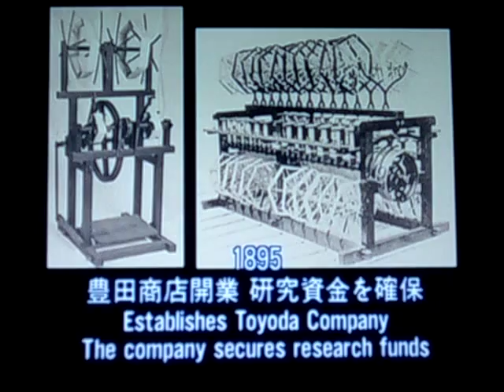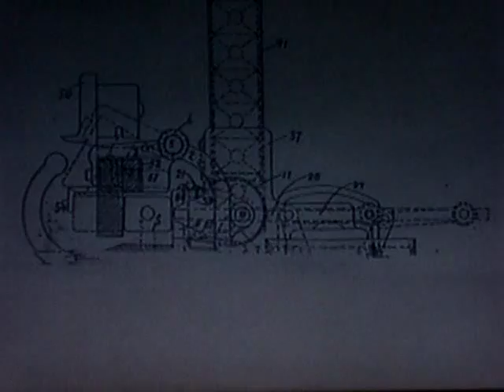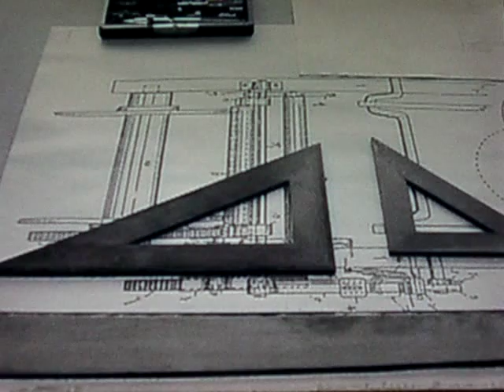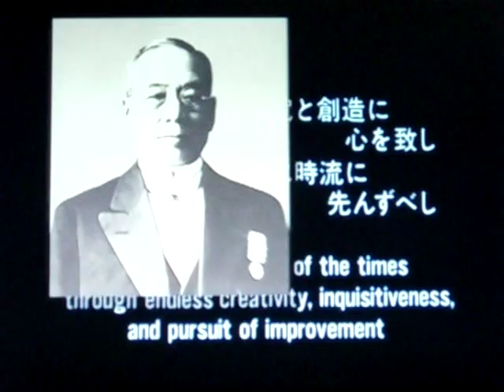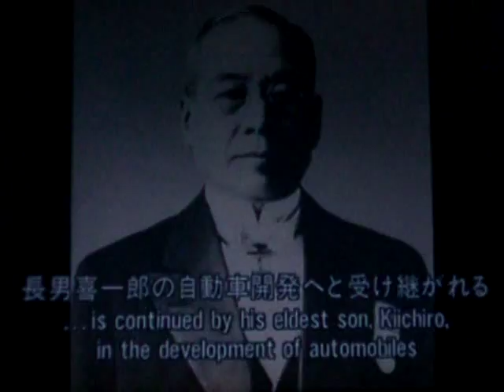Sakichi Toyoda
A brief history of Sakichi Toyoda, the founder of Toyota Inc.